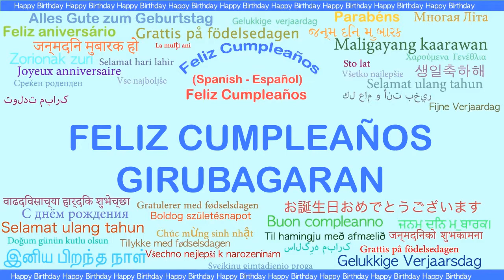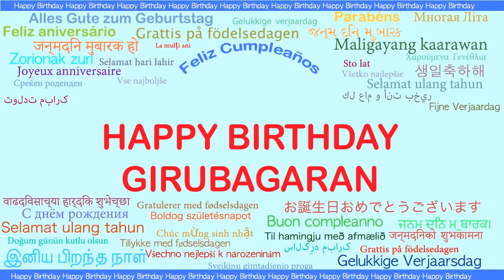Girubagaran Languages Idiomas - Happy Birthday